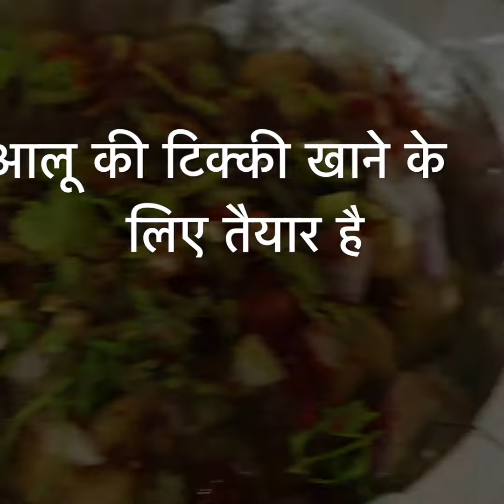तीखा चटपटा स्ट्रीट स्टाइल आलू टिक्की चाट Street Style Aloo Tikki Chat/Aloo Chat/Tikki Chat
आज मे आप को बिलकुल बाजार के जैसी आलू टिक्की चाट बनाना बता रही हूँ इस का टेस्ट बहुत ही ज्यादा अच्छा होता है और सब को बहुत ही ज्यादा पसंद आता है